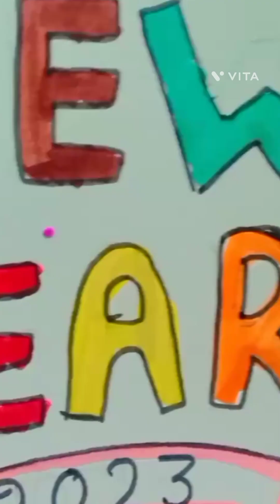Happy new year to all of you new year card drawing and craft ideas 🥰😘👍👍 Diy With Naina